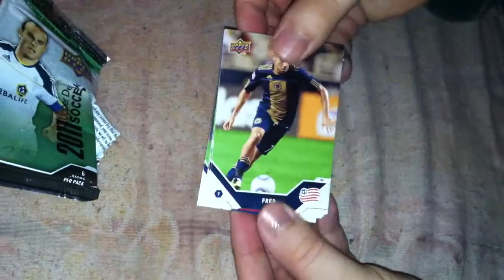2011 Upper Deck MLS Soccer Pack Break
Breaking open a pack of cards.